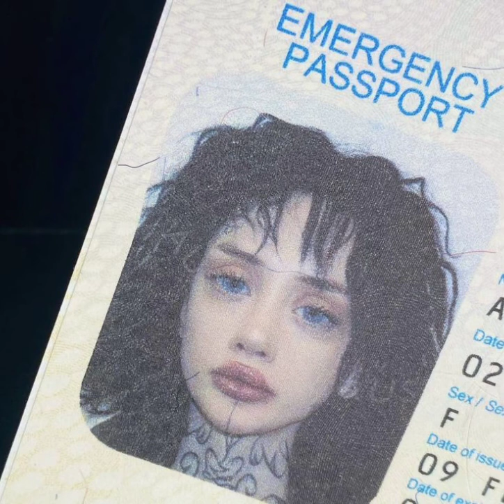iris - lilboweep/unaloon (sped up)